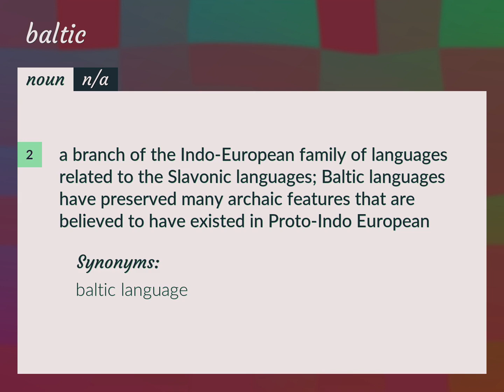Baltic | meaning of Baltic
What is BALTIC meaning?